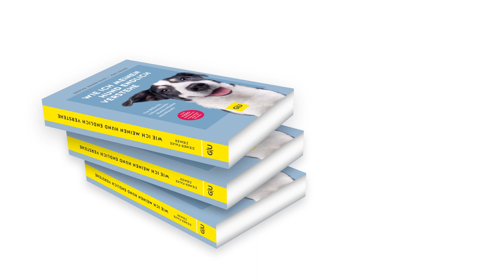Jörg Ziemer und Kristina Ziemer-Falke über ihr Buch "Wie ich meinen Hund endlich verstehe" - GU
Was will mir mein Hund mit seinem Verhalten bloß sagen? Die Hundeexperten und erfolgreichen Hundetrainer Kristina Ziemer-Falke und Jörg Ziemer erklären leicht verständlich, wie sich Verhalten, Kommunikation, Persönlichkeit und Emotionen bei Hunden gegenseitig beeinflussen und wie man in der jeweiligen Situation die richtigen Schlüsse ziehen und Missverständnisse vermeiden kann. Dieser Ratgeber ist ein unverzichtbarer Begleiter im Alltag mit dem Hund! Über alle Lebensphasen des Vierbeiners hinweg erklärt er hundetypisches Verhalten, unterstützt beim Aufbau einer harmonischen Mensch-Hund-Beziehung und beim Entschärfen von Konflikten, und verhilft letztlich zu einem innigen Miteinander. Anschauliche Videos unterstützen dabei.